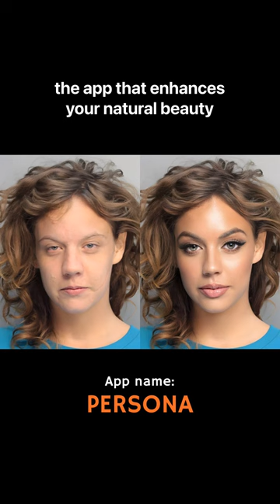PHOTO EDITING for Documentary Photography: Conveying Powerful Narratives